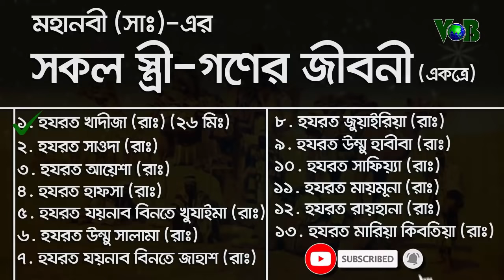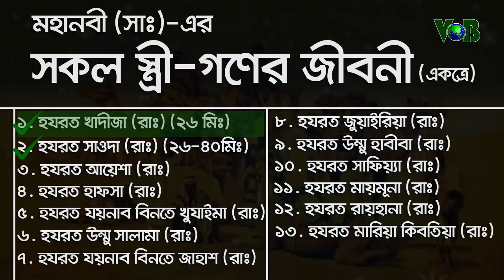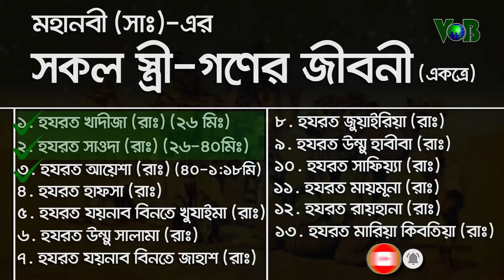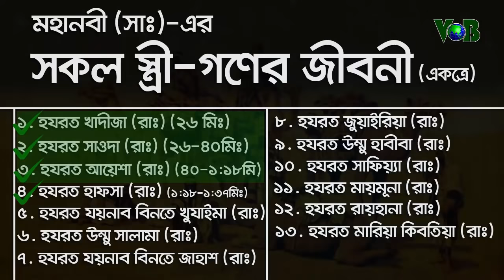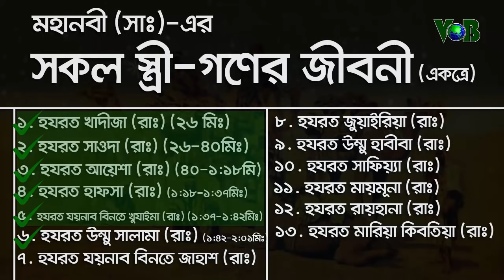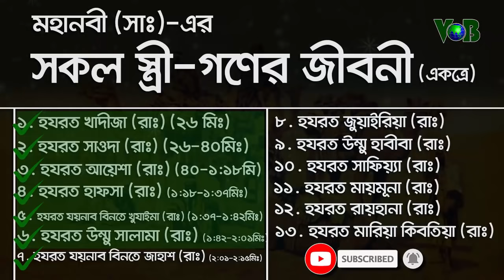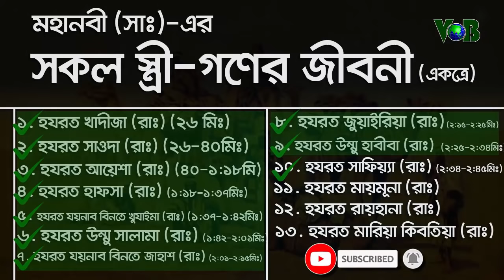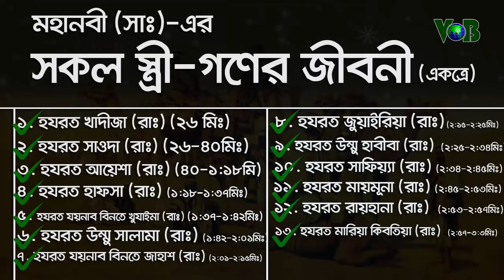মহানবী (সাঃ)-এর সকল স্ত্রী-গণের জীবনী!!!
আসসালামু আলাইকুম, প্রিয় সূধী! কুরআন ও হাদিসের আলোকে তিন ঘন্টারও বেশি সময় ধরে আমরা জানবো।  মহানবী হযরত মুহাম্মাদ (সাঃ)-এর সকল স্ত্রীগণের সংক্ষিপ্ত জীবনী। তাই অনুরোধ করব পুরো আলোচনাটি না টেনে কয়েক দিনে হলেও শুরু থেকে শেষ পর্যন্ত মনযোগ সহকারে শুনার জন্য। আর এইজন্য ভিডিওটি শেয়ার করে রাখুন যাতে যখন যতটুকু সময় পাবেন, তখন ততটুকু করে শুনে নিবেন। তো চলুন শুরু করা যাক…..

১. উম্মুল মু’মিনীন হযরত খাদিজা (রাঃ)।
২. উম্মুল মু’মিনীন হযরত সাওদা বিনতে যাম’আ (রাঃ)।
৩. উম্মুল মু’মিনীন হযরত আয়েশা সিদ্দিকা (রাঃ)।
৪. উম্মুল মু’মিনীন হযরত হাফসা (রাঃ)।
৫. উম্মুল মু’মিনীন হযরত যয়নাব বিনতে খুযাইমা (রাঃ)।
৬. উম্মুল মু’মিনীন হযরত উম্মু সালামা (রাঃ)।
৭. উম্মুল মু’মিনীন হযরত যয়নাব বিনতে জাহাশ (রাঃ)।
৮. উম্মুল মু’মিনীন হযরত জুয়াইরিয়া (রাঃ)।
৯. উম্মুল মু’মিনীন হযরত উম্মু হাবীবা (রাঃ)।
১০. উম্মুল মু’মিনীন হযরত সাফিয়্যা (রাঃ)।
১১. উম্মুল মু’মিনীন হযরত মায়মূনা (রাঃ)।
১২. উম্মুল মু’মিনীন হযরত রায়হানা (রাঃ)।
১৩. উম্মুল মু’মিনীন হযরত মারিয়া কিবতিয়া (রাঃ)।